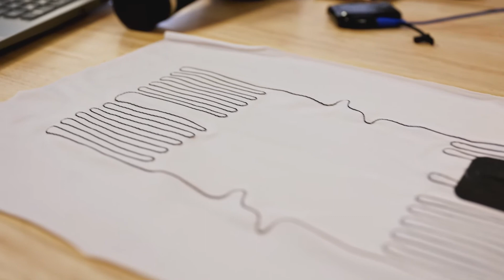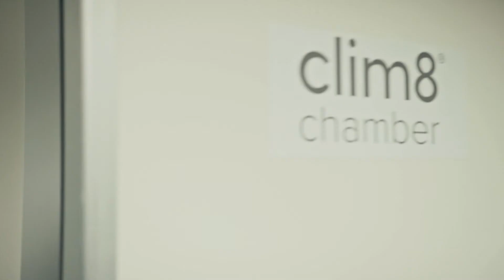Presenting the Clim8® Lab by Genevieve, Test Engineer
Clim8® offers the most advanced in wearable thermal technologies that know how and when to keep users warm. Partnering with leading brands in their industry to provide our users with best-in-class products. We ensure users' personal comfort.